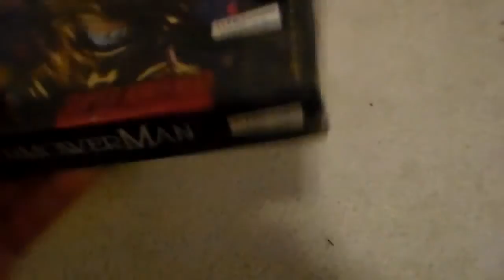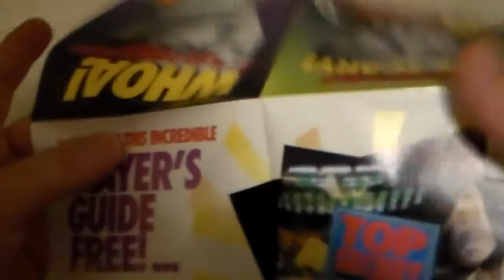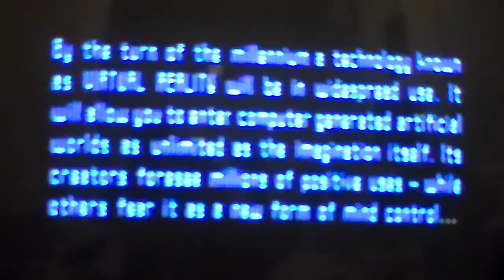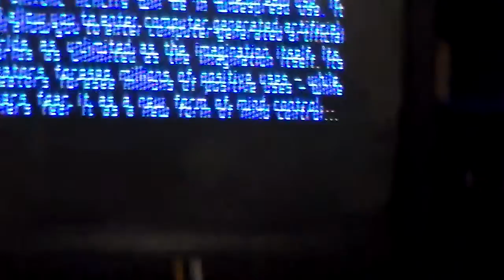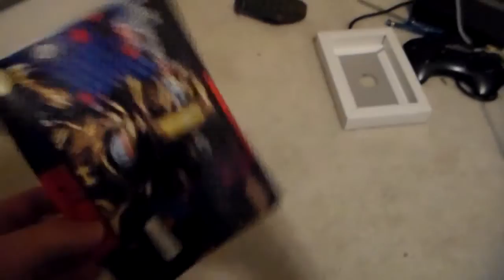The Lawnmower Man (SNES 1993) Retro Game Unboxing & Review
We unbox and review this classic Super Nintendo game.